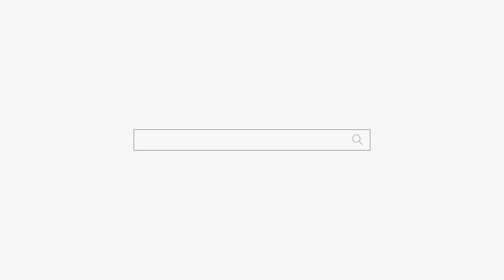"미친년이 되어버린 내 딸" 용군TV 작두장군 용궁선녀 (부천점집 부평점집 인천점집 유명한점집 용한점집)